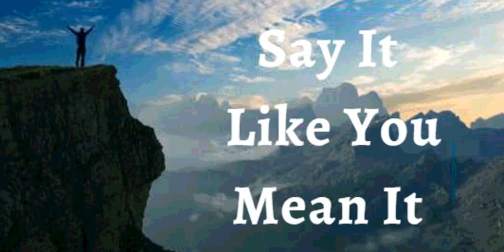7th September 2021 Say It Like You Mean It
7TH SEPTEMBER 2021

FAITH DECLARATIONS

I DECLARE that God's plans for my life are great. He directs my steps. Even though I may not always understand how, I know my situation is not a surprise to God. He works out every detail to my advantage. In His timing, everything turns out right. This is my declaration.

I have the nature of righteousness. Today, I walk in the reality of the new life of righteousness, which I have received in Christ. I have in my spirit, the incorruptible life of God. This new life is in every cell of my blood, every bone of my body, and in every fiber of my being! My path is illuminated to see and experience the glory of God in my health, in Jesus’ Name Amen

I BEAR ABUNDANT FRUIT IN IT'S SEASON

My reproductive system is producing & depositing sufficient amount & good mobility sperms/my reproductive system is producing timely egg cells, protecting & nourishing the fetus till birth
My entire human anatomy and  physiology is perfected in Christ Jesus Glory! Hallelujah! Amen.

Shalom